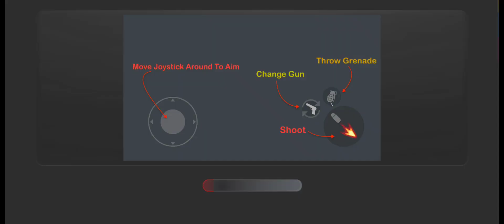Mummy Raider Tomb Hunter - Mummy Shooter: Egypt Tomb Game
Strategy to survive each Levels :

When egypt mummies and skeletons are far away, use hand guns to fire them.
When a treasure hunter sees egypt mummies and skeletons are a bit close, they should use machine guns to fire
Surrounded by egypt mummies using grenades.
Remember to buy more bullets and grenades for the next scene of mummy simulator
Mummy Shooter - treasure hunt in Egypt tomb is a free game, the treasure hunter can play offline